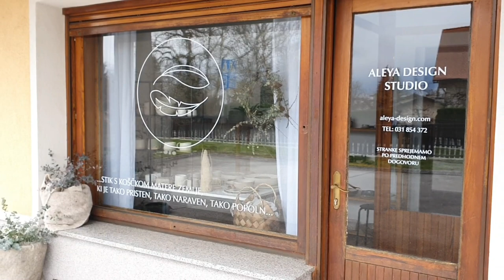Aleya design studio